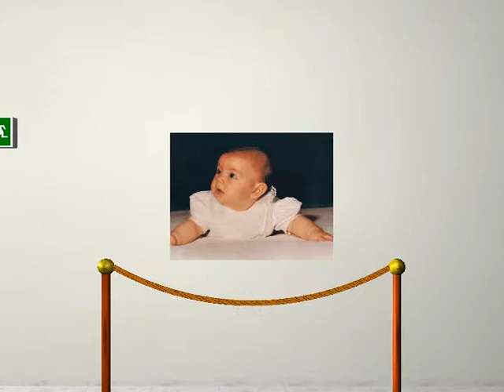Video 18 Anni Giuseppe Petillo